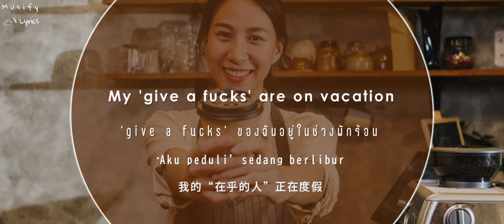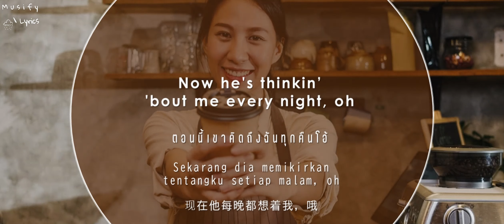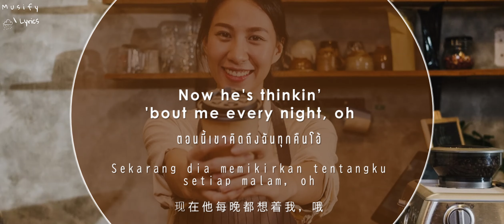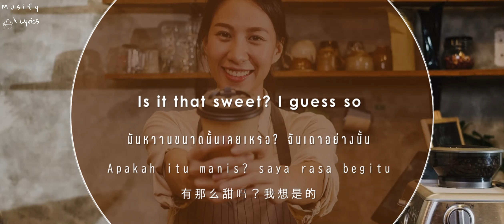「Ｌｙｒｉｃｓ」-ｅｓｐｒｅｓｓｏ- Sabrina Carpenter 「That's that me, espresso「 「Sub THA, IDN, CHN」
「Title」  ｅｓｐｒｅｓｓｏ
「Aristist」Sabrina Carpenter
「Lyrics」
I know I Mountain Dew it for ya
That morning coffee, brewed it for ya
Oh, he looks so cute wrapped around my finger
My honey bee, come and get this pollen
He's thinkin' 'bout me every night, oh